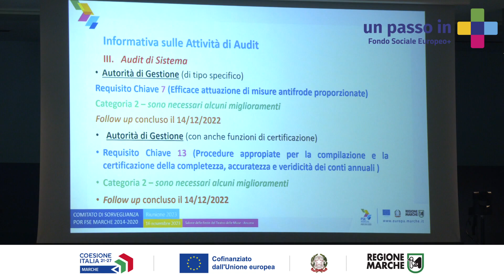MARINA SANTUCCI - CdS 16.11.2023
Il Comitato di Sorveglianza (CdS) del PR Marche FSE+ 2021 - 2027 e del POR Marche FSE 2014 – 2020 si è riunito il 16 novembre 2023 presso il Salone delle Feste del Teatro delle Muse di Ancona.